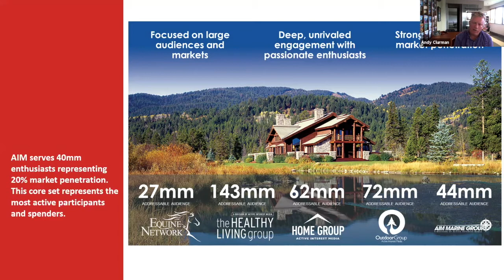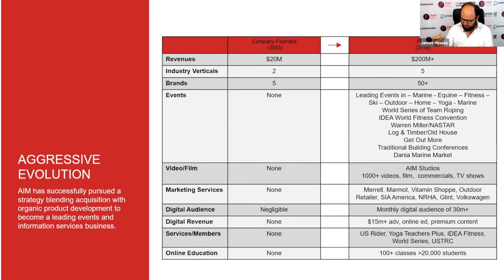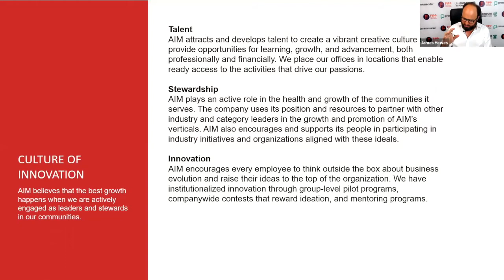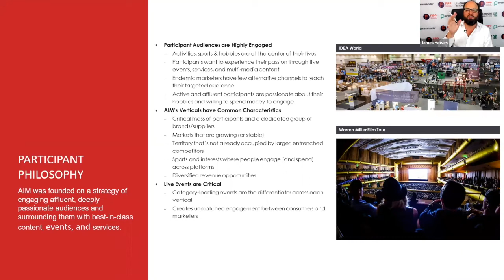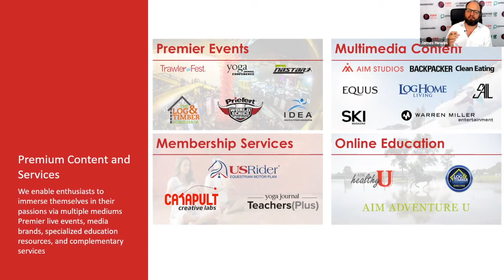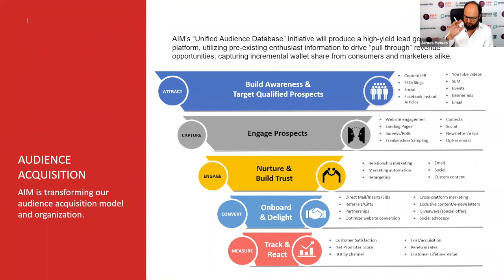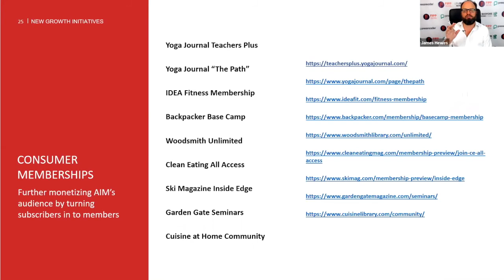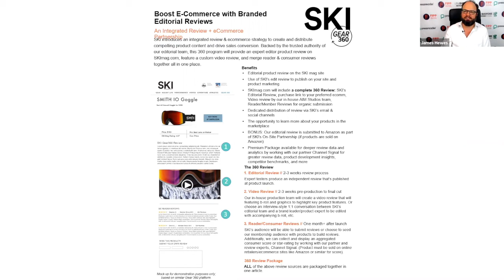FIPP Insider NZ: Andrew Clurman, CEO & President, Active Interest Media, US